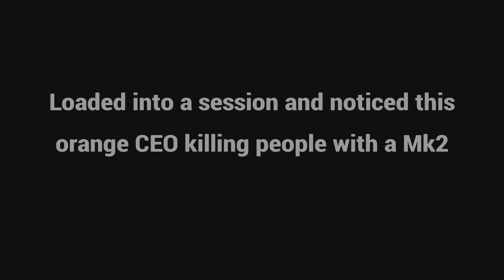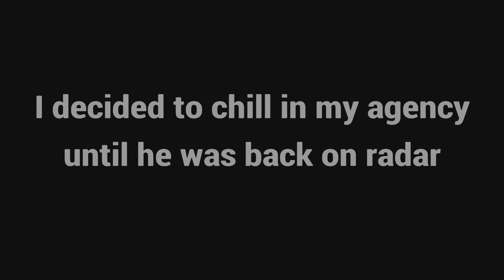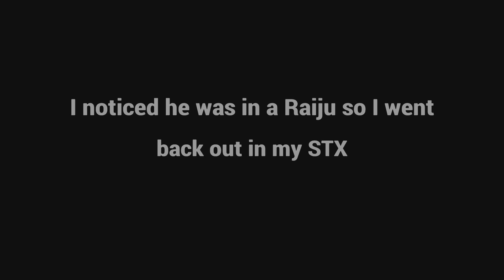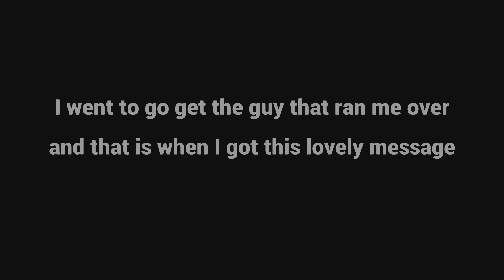Another Griefer Rage Quitting | GTA V